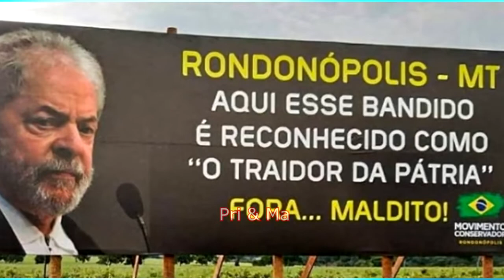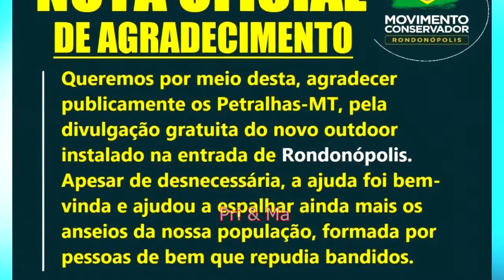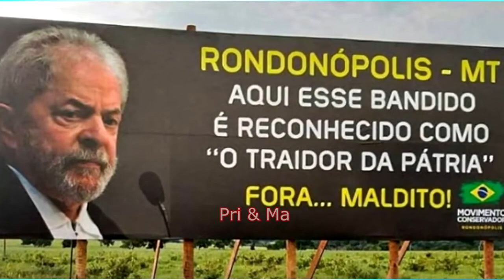Olha o que foi inaugurado em Rondônia; inacreditável.